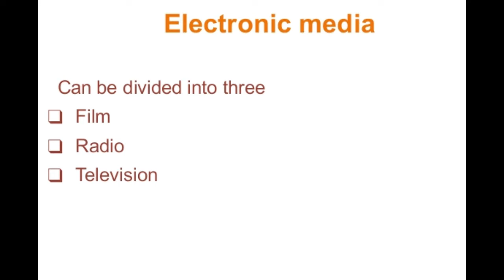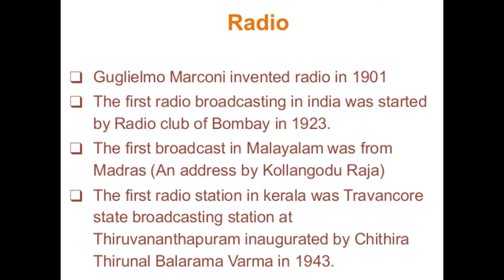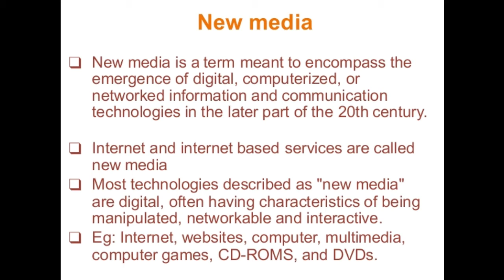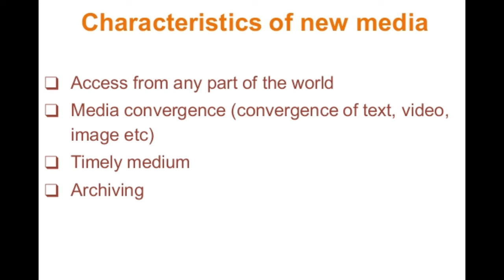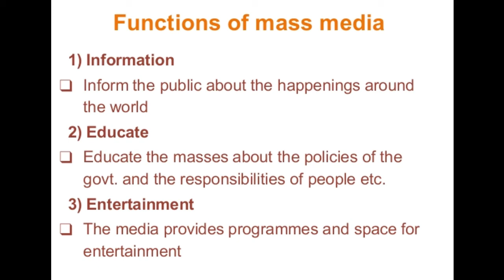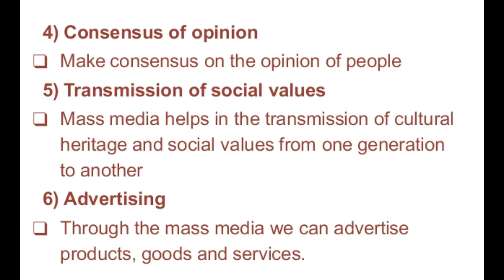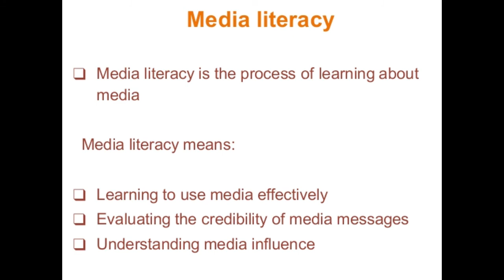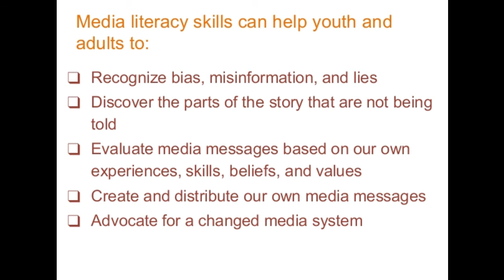Plus one journalism | Mass media & society | Part 2 | Unit 2 | Online class | Higher secondary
Kerala Higher secondary journalism online class _  First year_ Second Unit (Mass media & society)_ Part 2 (Malayalam)
Plus one journalism (Humanities) Unit 2 based on SCERT text book.

പ്ലസ് വൺ ജേണലിസം ഓൺലൈൻ ക്ലാസ്

Topics:
Characteristics of electronic media
Characteristics of new media
Functions of mass media
Media literacy